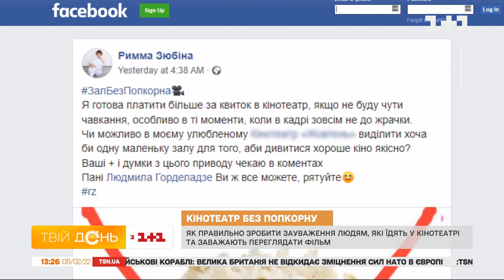Як правильно зробити зауваження людям, які їдять у кінотеатрі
Акторка Римма Зюбіна написала пост у Фейсбуці про те, щоб у кінотеатрах з’явився зал, де фільми дивитимуться без їжі. Бо її дратує, коли при перегляді стрічки у кінотеатрі хтось чавкає над головою. Під постом акторки назбиралось сотні коментарів. Одні люди підтримують Римму, а інші й уявити не можуть, як дивитися кіно без чогось смачненького!